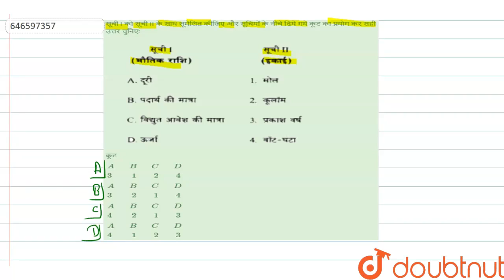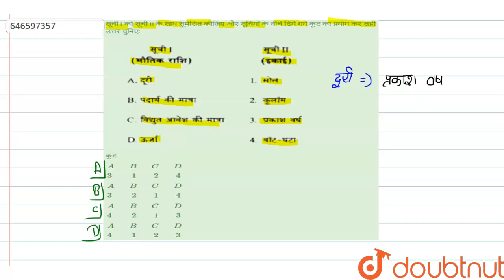सूची I को सूची II के साथ सूमेलित कीजिए और सूचियों के नीचे दिये गये कूट का प्रयोग कर सही उत्तर चु...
सूची I को सूची II के साथ सूमेलित कीजिए और सूचियों के नीचे दिये गये कूट का प्रयोग कर सही उत्तर चुनिएःकूट
Class: 12
Subject: GENERAL KNOWLEDGE
Chapter: NDA 2015 (1)
Board:NDA

👉 Have Any Query? Ask Us.